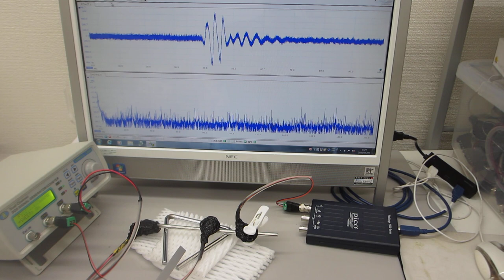非線形振動現象をコントロールする、超音波のダイナミック制御